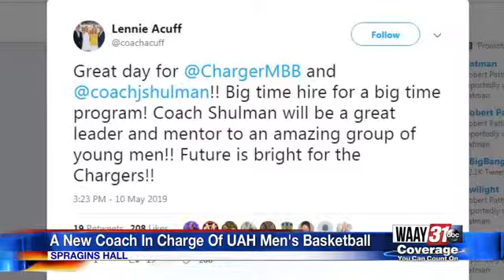UAH New Coach introduces to fans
John Shulman introduced to Charger faithful